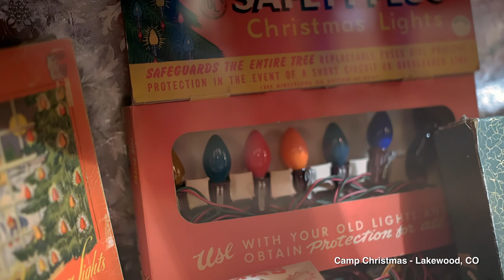Denver: The City of Lights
Did you know that Christmas lights were invented in Denver?
Hear the story of David Dwight (D.D.) Sturgeon, the inventor of Christmas lights and learn about how the tradition that unites us all around the world came to be.

Produced by:
Austin Anderson
Jason Ramsumair

Camera Operator:
Austin Anderson
Benu Amun-Ra
Jason Ramsumair

Editor:
Austin Anderson

Animation:
Jason Ramsumair

Special Thanks to:
Dr. Rachael Storm, History Colorado
Dr. William Wei, University of Colorado Boulder
Lonnie Hanzon, Camp Christmas

Questions
Who was the inventor of the Christmas light?
Where were they invented?
When were they invented?
Why were they invented?
How did he come up with the idea?
How did people find out about it?
What was the reaction?
What impact did it have on the community?
Who was Pinky Wayne?
Who was John Malpiede?
What impact did he have in turning it into a national spectacle?
How has the tradition lived on through the years? Denver?
How have Christmas light displays changed since?
What would D.D. Sturgeon and John Malpiede say about Christmas lights today?
Any notable events that we should talk about?

Citations
Christmas Lights, ca. 1940. History Colorado. Accession #86.377.2
Christmas Lights, ca. 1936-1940. History Colorado. Accession #89.358.6
Christmas Lights Set, ca. 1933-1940. History Colorado. Accession #92.259.5_A-B
Photograph of Downtown, ca. 1946. History Colorado. Accession #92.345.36
Photograph of John Malpiede, Joe Ciancio, and DiGidio Family, ca. 1979. History Colorado. Accession #2007.5.2
Photograph of Construction for Civic Center Christmas Lights, ca. 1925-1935. History Colorado. Accession #2007.5.4
Photograph of John Malpiede with Workers, ca. 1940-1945. History Colorado. Accession #2007.5.5
Photograph of Civic Center Decorated for Christmas, ca. 1935. History Colorado. Accession #94.319.6
Photograph of Civic Center Decorated for Christmas, ca. 1950. History Colorado. Accession
Photograph of Christmas Decoration, ca. 12/1952. History Colorado. Accession #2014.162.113
Photograph of Christmas Lights at Civic Center, ca. 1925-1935. History Colorado. Accession #2007.5.3
Photograph of Christmas Lights at Civic Center, ca. 12/1952. History Colorado. Accession #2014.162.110
Photograph of Christmas Lights at Civic Center, ca. 12/1952. History Colorado. Accession #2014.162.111
Photograph of Christmas Lights at Civic Center, ca. 1975. History Colorado. Accession
Christmas Lights Set, ca. 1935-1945. History Colorado. Accession #83.5.1